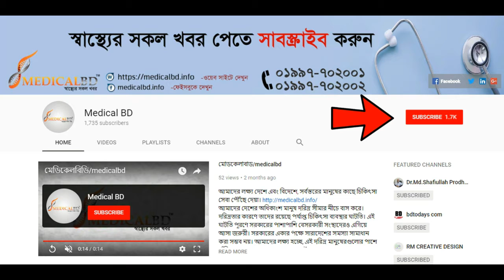কিভাবে ওয়েট কাপিং থেরাপি করে দেখুন ও জানুন।